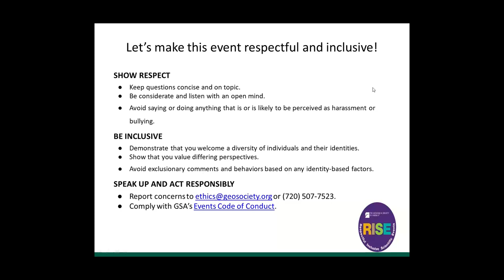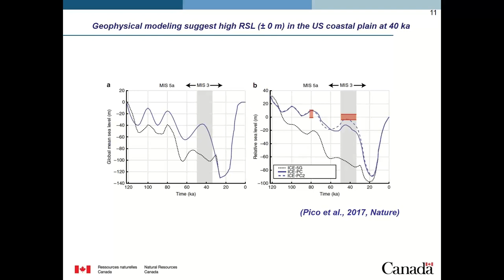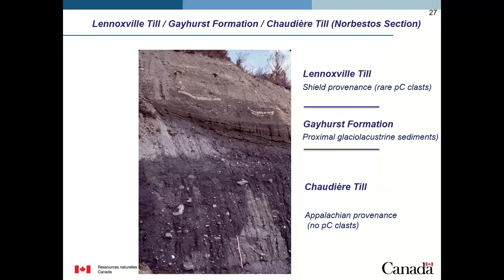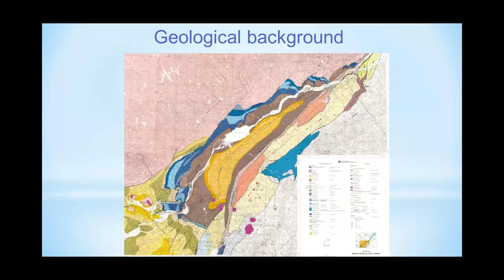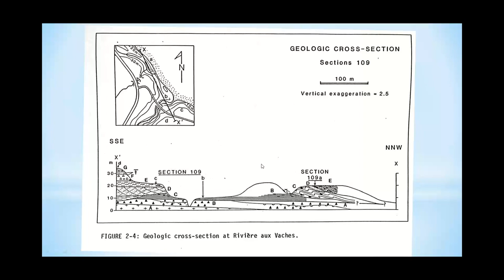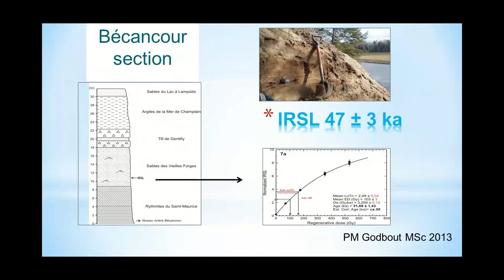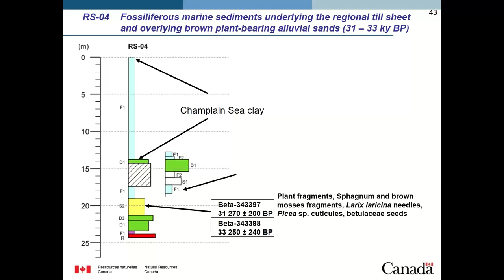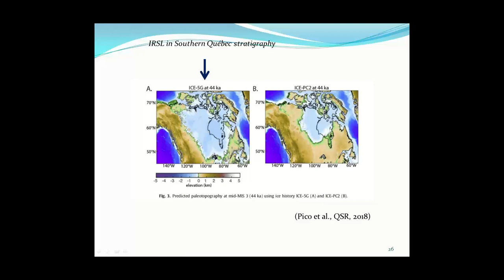Kirk Bryan Field Trip at GSA 2020 Connects Online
Kirk Bryan Field Trip: Pre-LGM Stratigraphic Record in the Central St. Lawrence Lowlands - How Much Ice in Southern Quebec and Adjacent New England during MIS-3?

This Kirk Bryan field trip will bring participants to classical as well as new sites exhibiting parts of the St. Lawrence valley Quaternary record and should provide them with ample opportunity to discuss the ins and outs of the revised stratigraphic record.

This virtual field trip took place at GSA 2020 Connects Online.